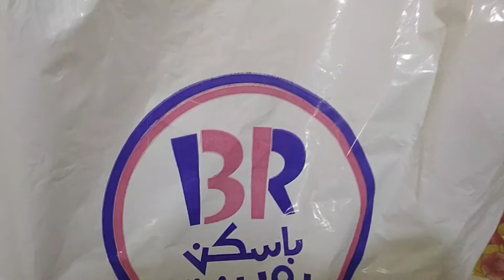COCO TOUCH ICE CREAM CAKE ||baskinBRobbins cake zara s bake house